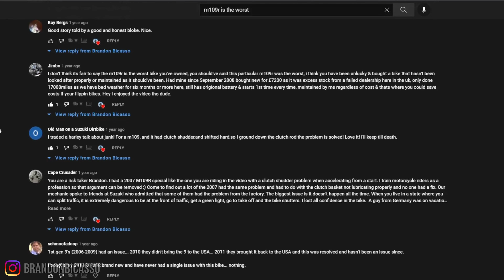Why The M109R Is The BEST Muscle Bike I've Owned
💭 I made a video in 2019 titled The M109R Is The Worst Motorcycle I've Owned. Little did I know, the more experience I got with this motorcycle, the more I've realized that it's actually one of the best.

My Mechanix Wear:
Mechanix Wear: Shop Apron
Mechanix Wear: Covert Tactical Work Gloves
Mechanix Wear: M-Pact Tactical Work Gloves
Mechanix Wear: Women's Pink Camo Work Gloves

🎞 My Camera Gear:
Lumix G85 Camera
Lumix 25mm Lens
GoPro Hero 7 Black
GoPro ND Filters
Deity V-Mic D3 Shotgun Microphone
Rode VideoMicro
Wireless Camera Shutter Release
Sony Lavalier Microphone
Peak Design Tripod
Peak Design Slide Lite

🙋🏾‍♂️ Who is Bicasso:
I ride motorcycles with the full time career of being a Systems' Administrator. I'm like the majority - I work a lot for a living and have to find time to ride either on my commute, after work hours, on the weekend or with the two weeks vacation I get from work. A constant goal is finding a balance between working full time, riding motorcycles, creating content and being relatable to many of you out there.